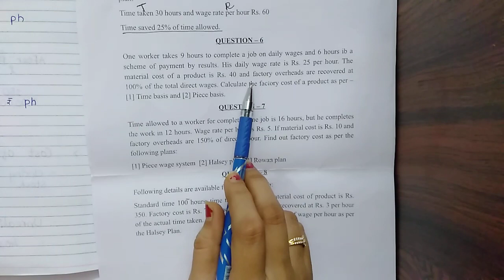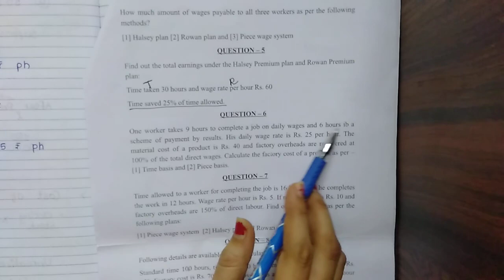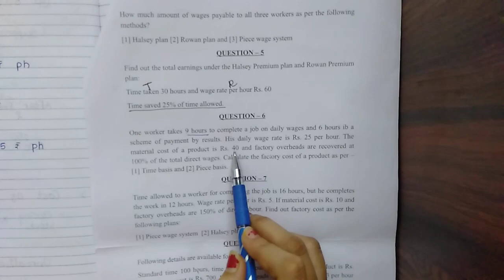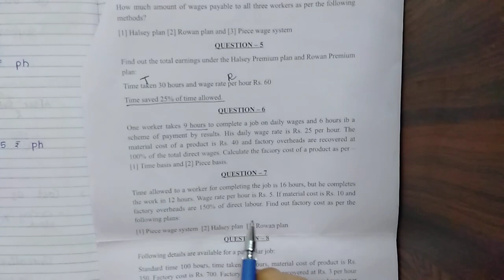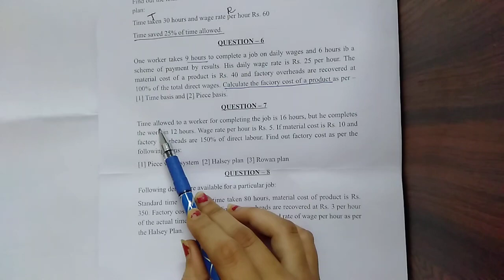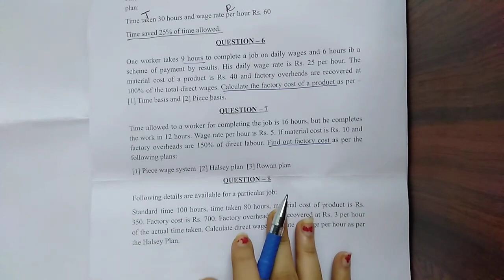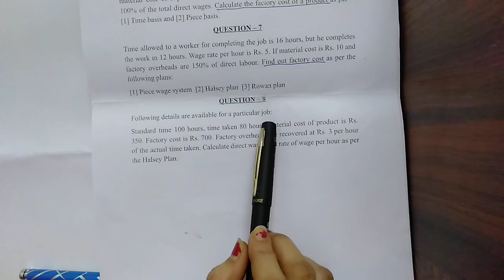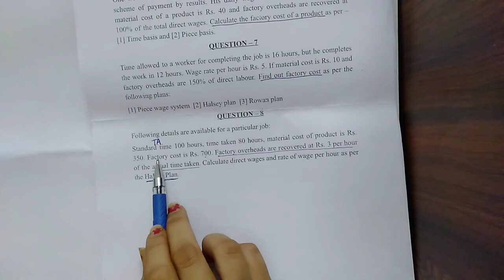B.COM SEM - 3 COST ACCOUNT UNIT - 3 PART - 5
B.COM SEM - 3 COST ACCOUNT
UNIT - 3 LABOUR COST
Practical Example No. 6,7 & 8 of labour cost